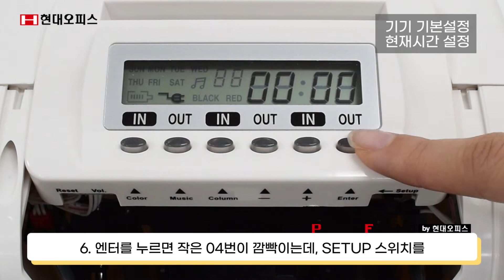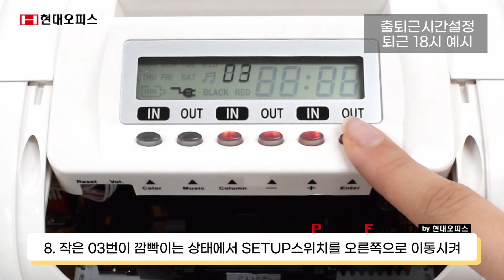현대오피스 출퇴근기록기 EF-6500Pro [페이퍼프랜드 by 현대오피스]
*해당 영상의 보이스는 온에어스튜디오 (OnAir Studio)를 통해 제작되었습니다.*